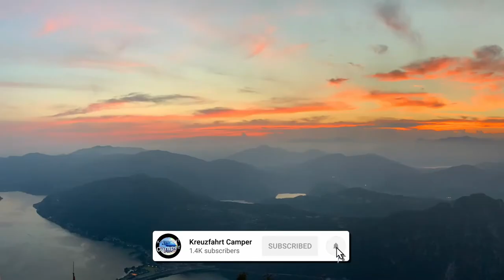Schweiz & Österreich | Route, Kosten - Inspirationen - Tipps & Tricks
In diesem Video blicken wir zurück auf unsere Sommerreise und stellen unsere Route vor. Blicken auf die Kosten und geben Tipps für die Schweiz und natürlich für Österreich.

Hinweis: In diesem Video stellen wir unsere Erfahrungen vor und es sind unsere persönlichen Meinungen. Weiterhin erfolgen hier Nennungen von Produkten und Dienstleistungen in diesem Video, diese sind selbstbezahlt, jedoch wegen der Nenenung: Werbung. Sollte ein Produkt finanziert werden, wird dies expliziert im Video vorher angemerkt.

Unsere Technik:
* Drohne - DJI Mavic Air (Hinweis Link geht zum Nachfolgemodell)
* DJI Osmo Action
* Fotokamera Iphone 12 Pro

* Funk Mikrofone - Comica Lavalier
* Mikrofone - Rode VideoMirco

* Netgear Nighthawk M1 Mobil - Router